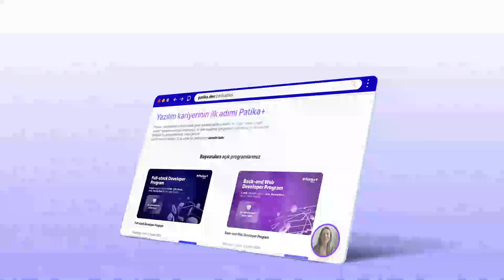Yazılım Sana Göre Mi? | Türkay Ürkmez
En çok aranan yazılımcı sen olabilirsin!

Yazılımcı olabilmek için hangi özelliklere sahip olmalıyız, kendi özelliklerimiz yazılımcı olmaya uygun mu? İşte tüm merak edilen soruların cevabı bu videoda!

Hangi bölümü okumuş olursan ol, yazılıma merakın varsa Patika+ her zaman seninle!

Unutma, artık kendi kendine öğrenme çağındayız!

🚀 Türkiye'nin en iyi ve kapsamlı uzun dönemli yazılım kampı Patika+'a katılabilir, online bir şekilde iş hayatının birebir simülasyonu ile sektöre kendini hazırlayabilirsin.